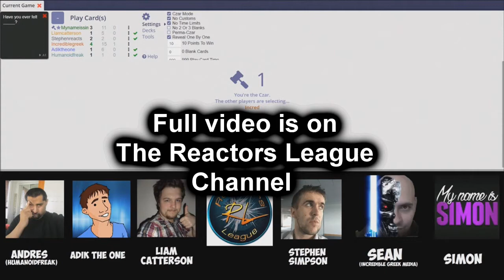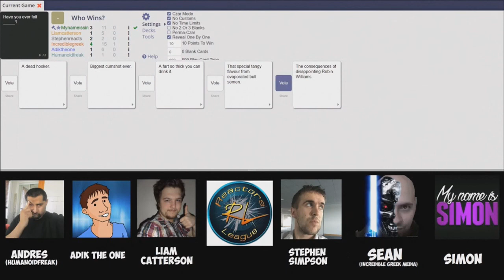Cards against humanity With Reactors ep 2 PREVIEW